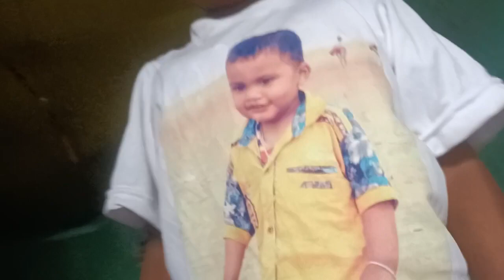Islamic new year celebrate | kittu ka first jumma ka namaz 🤲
angan ki lipai
gobar se lipai
गोबर से लिपाई
आंगन को गोबर से कैसे lipe
mitti se lipai
Real life video
tusi sahani
tusisahani
sahani tusi
sahani irsad
nandiniashishkavideo
lovestory
couplegole
reallovestory
lovemarriagestory
lovemarriagecouplevlog
love
couple life
couple life
life
vlog video
mistu and misti
misti and mistu
misti and misti vlogs
couple shorts
couple short
love marriage
Bangali Mem
bangali mem
Bihari Babu Bangali Mem
katihar blogger
katihar vlog
katihar blog
bihari vlogger
bihari youtuber
bihari block
bihari vlog
bangla blog
bangla vlog
rahul.mampi
mampi.rahul
mampi rahul
rahul mampi
mampi rahul ka video
rahul mampi ka video
mampi dot rahul
rahul dot mampi
mampi rahul ka block
mampi rahul ka blog
rahul mampi ka blog
comedy world mr
comedy world mampi rahul
jiya shashwat roy
canjiya shaswat roy
jiya saswat roy
jiya
shashwat jiya vlog
jiya shashwat roy vlog
jiya shashwat roy new vlog
jiya shashwat roy new blog
jiya shaswat roy vlog
jiya shaswat roy new vlog
jiya shaswat roy block
jiya shaswat roy blog
jiya saswat roy vlog
jiya saswat roy new vlog
jiya saswat roy new block
jiya saswat roy new blog
mampi rahul new vlog
mampi rahul new block
mampi rahul new blog
bihari couple
tiktok couple
cute couple
Bengali couple
romantic couple
soheb Ibrahim official
Saba ka jahan
Ibrahim family
gaon ki santi
naziya Shaikh indian vloger
Bengai
jiya saswat
shashwat jiya
cute couple
Tiktok couple
Bihari couple
jiya
love marriage video
Indian couples
Cute couples vlog
Indian vlogger
Indian blogger
Vijay riya ka video
Vijay riya ka ghar kaha hai
Vijay riya love story
Vijay riya
Vijay riya ka ghar
Love couples vlog
Real life style vlogs
Love marriage couple tiktok video
Love status
Sunil guriya
Sunil guriya vlog
Mithun Kajal
Nandini
Nandiniashishkavideo
Mampi.rahul
Vijay riya
Cute couples
cute couple whats app status
Couple kiss
Sweet couple
Couple love story
Couple vlog
Funny couple
Cute couple
Couple life vlog
Vlog video
Couple vlog video
Couple vlogger
Couple video
Vlog
Daily vlogger
Daily vlogs
Life of Bihari couple
Life of Indian blogger
Hindi blogs
Hindi vlogs
Saba Ibrahim
Flying brest
Lifestyle vlogs
Family vlog
Village Lifestyle
Village vlog
Village food
Indian village
Village cooking
Desi blog
Desi vlog
Bihari Babu
Bangali
Bihar vlog
Katihar vlog
Bihari
Bihar village
bangla vlog
bangali vlog
Bengali vlog
housewife vlog
housewife vlog channel
housewife vlog video
Indian housewife vlog
Indian housewife vlog channel